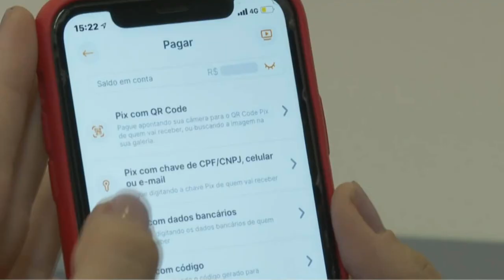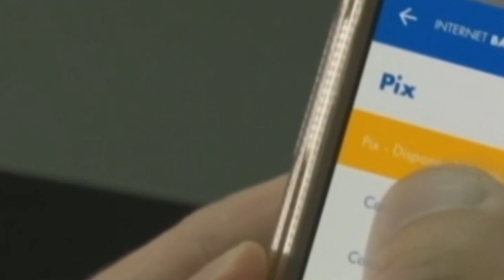O BANCO CENTRAL IMPLEMENTA DUAS NOVAS FERRAMENTAS DE PAGAMENTO, O PIX SAQUE E O PIX TROCO.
| BRASIL |

O BANCO CENTRAL IMPLEMENTA, NESTA SEGUNDA-FEIRA (29), DUAS NOVAS FERRAMENTAS DE MÉTODO DE PAGAMENTO INSTANTÂNEO: O PIX SAQUE E O PIX TROCO.